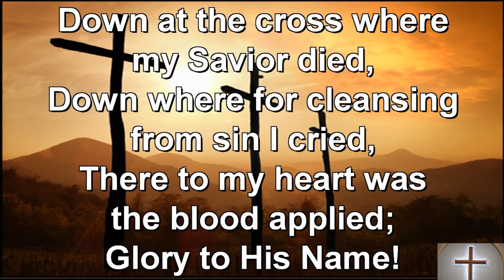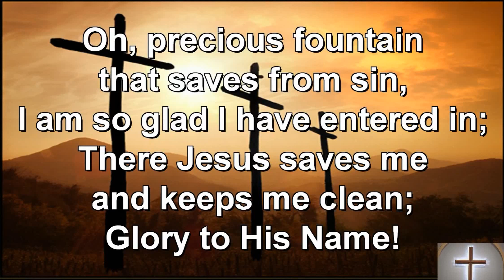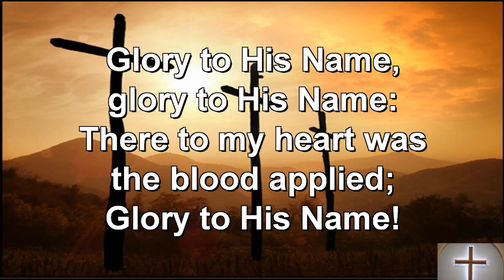English Christian Hymn: Down at the Cross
## CSI Christian Hymn Song #Down at the Cross